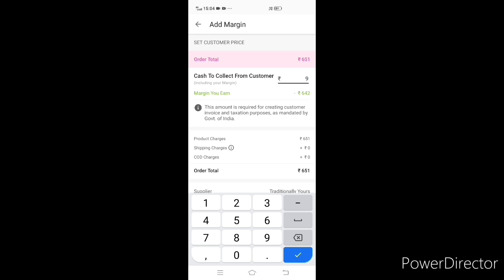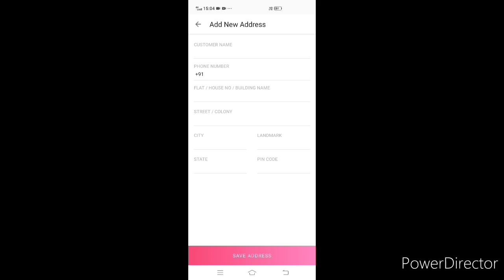💁ऐसी हालत में भी काम तो करने पड़ते हैं 🤷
Download mesho app via my link above and get flat 30/ off or Rs.100 Maximum discount on your first order.

Product code:

1_Stylish heavy mono Net Women Sari-s-6576443

2-Stylish women Sari-s-5209924

3-Akshara refined woman kurta set-s-15178789